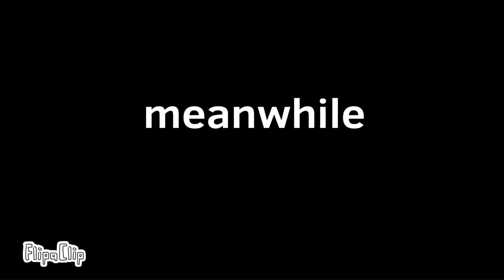The Tragedy (Final Version)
part 4 of edits of the villan series